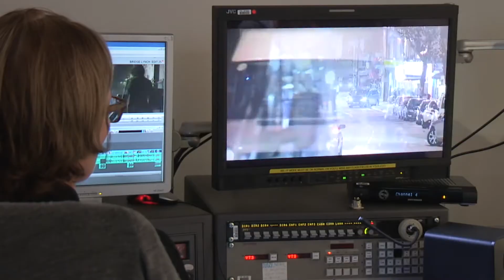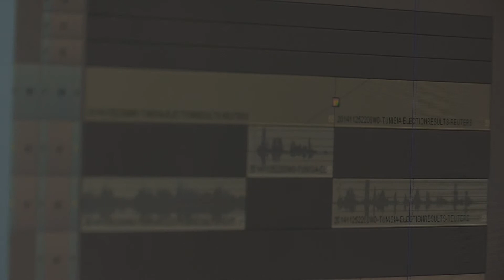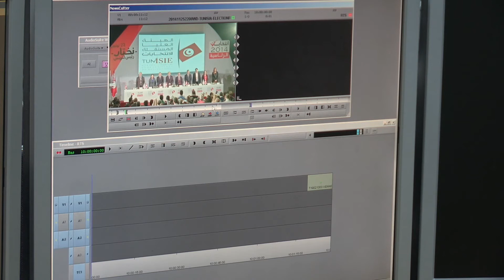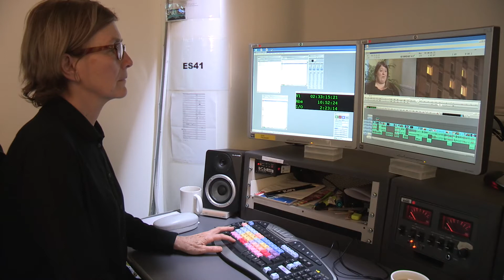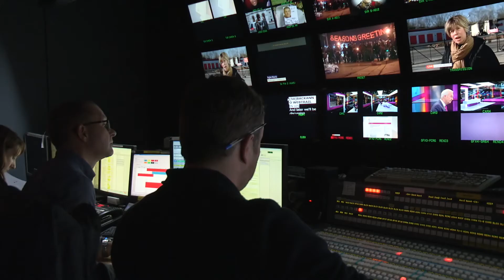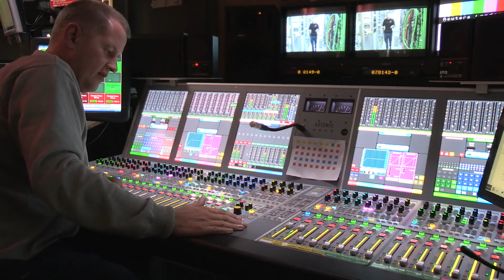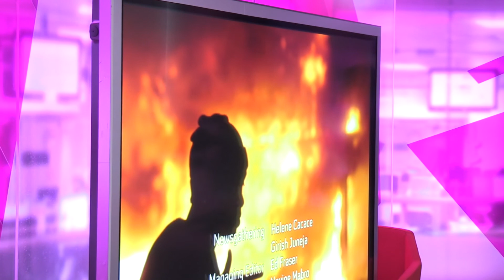RTS Behind the Scenes: Channel 4 News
As an educational charity, part of the RTS focus is on providing information for young entrants into the television and media industry. Our Behind the Scenes series explores the production process of some of Britain's most popular programmes. From current affairs to comedy, panel shows and soaps, these films will offer a rare glimpse backstage of each production, highlighting all the different roles and giving a sense of what they involve.
In this episode, we go behind the scenes of Channel 4 News. Known as much for its alternative takes on the day's news as its tough investigative stance, Channel 4 News is one of the UK's highest rated television programmes. Collectively its team has a wealth of experience so sit back and watch how they go about about bringing their famous brand of news to our screens.